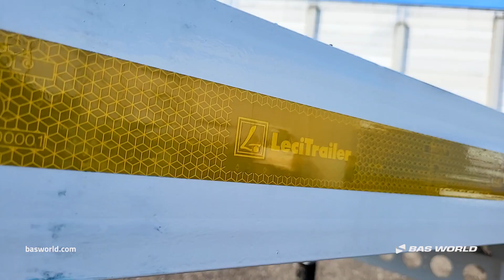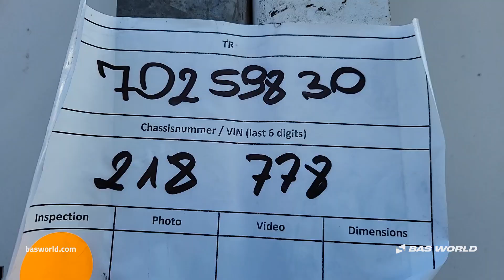Lecitrailer - 2024 - BAS World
Reference: 70259830

At BAS World we speak multiple languages to help you in the best way we can. If you want to buy this Lecitrailer , don't hesitate to contact our sales team. They can tell you everything about this Lecitrailer  for sale.